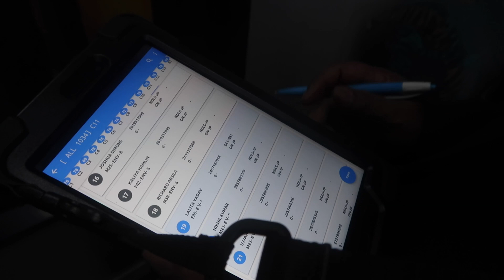Train 18 Vs Shatabdi Express My Train Journey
Train 18(Vande Bharat Express)  Vs Shatabdi Express My Train Journey

Gear Which I Use For vlog

Gopro Hero 5

Gopro Hero 6

Cannon 700d

G7X Mark II

Rode Mic

Power Bank

Gopro Kit

Gorilla pod